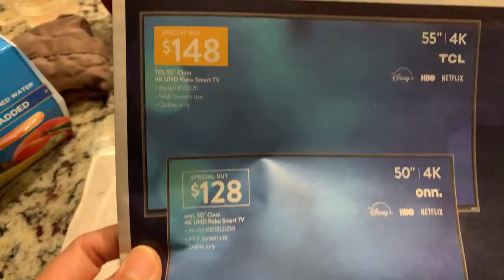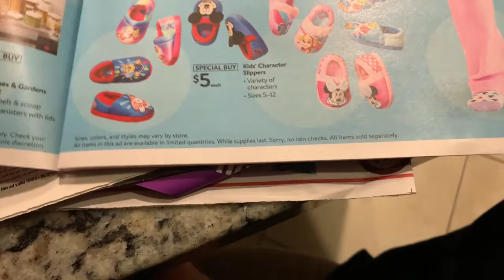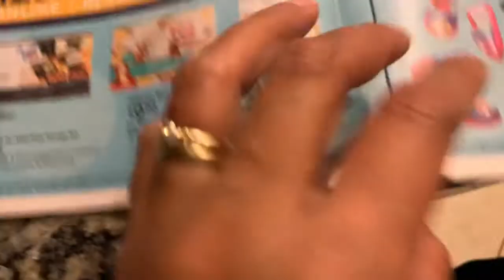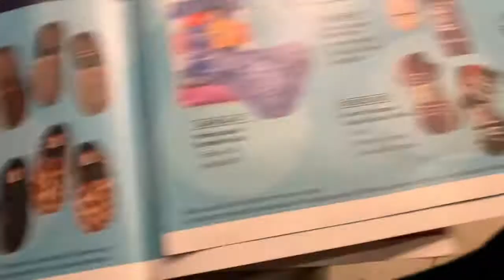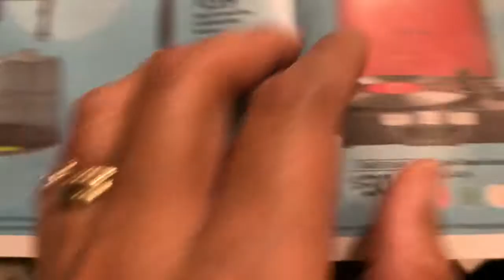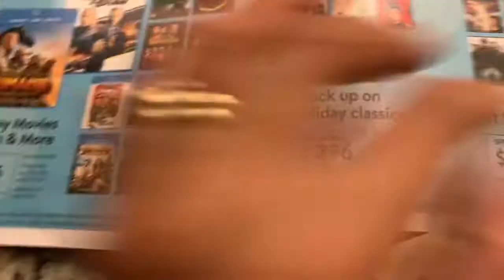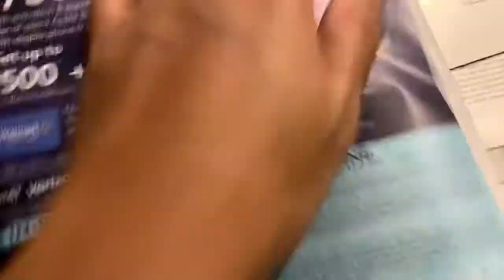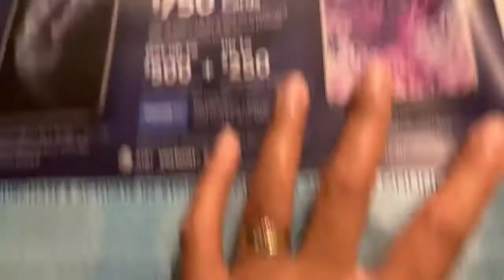walmart black friday deal!!!cheap tv